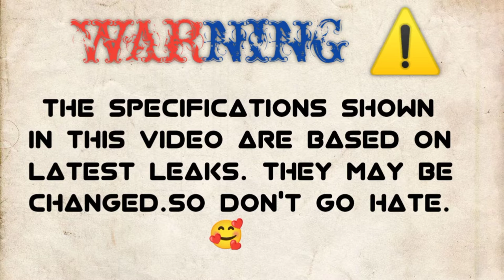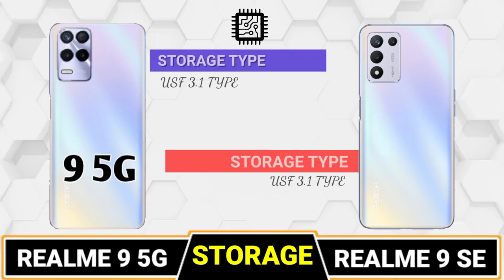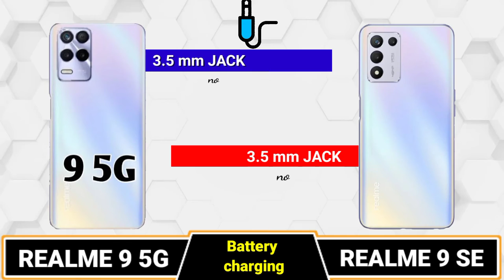REALME 9 SE vs REALME 9 5G🔴 COMPARISON || CAMERA TEST || PUBG TEST|| SPEED TEST || ANTUTU || PRICE